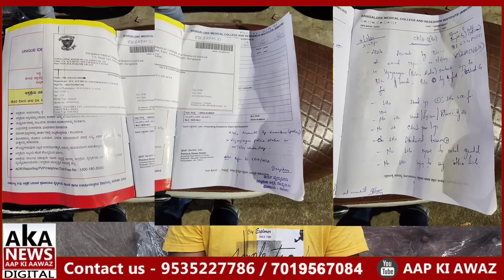Mera Kasoor kya tha .? Zuloom ki imtehan par Hogayi mere Upar..@! | Statement By Advocate Sirajuddin